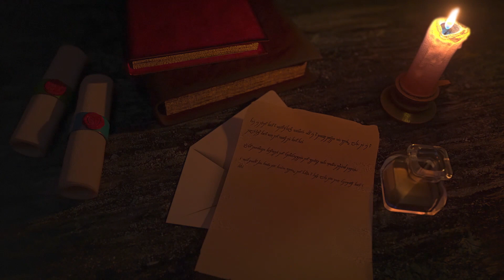TRY NOT TO CRINGE | Ultimate Awkward Moments Compilation 2020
How many times did YOU cringe?!?

PATRONS:
Bradley H.
David S.
Esteban M.
Janne N.
Kevin
Nina
PKFresh
Vicki
Warren P.